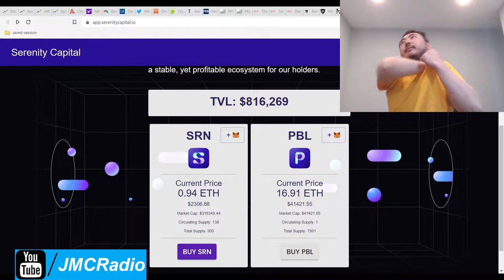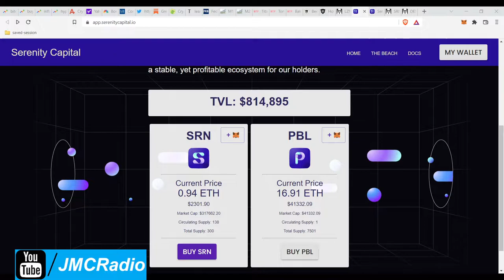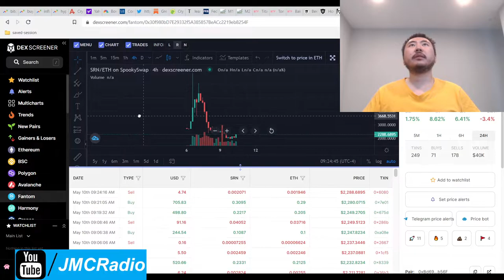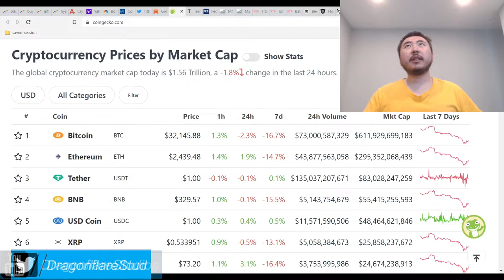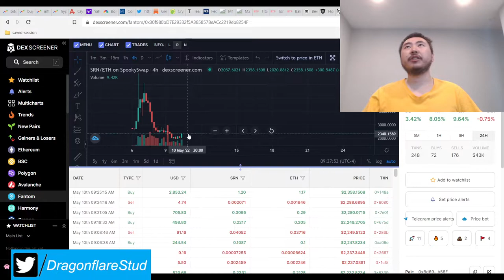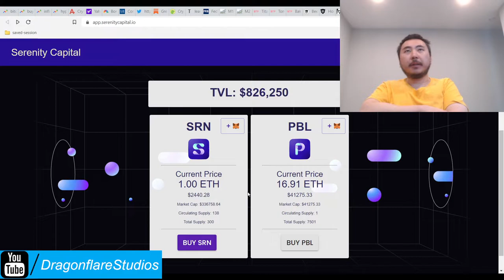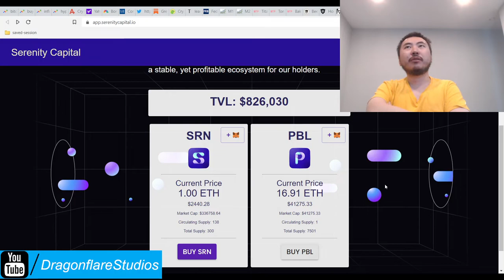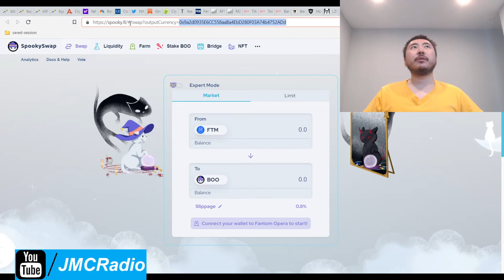Serenity Capital %200-%3000 Daily Apr FTM Tomb Ethereum Fork - Earn Passive Income Online Defi Yield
PBL-wETH chart Not live until boardroom is out in a few days to a couple of weeks

It's been a while since we've done a tomb fork but what's interesting about this one is the extremely low amount of peg tokens out there. Since the boardroom doesn't have much details in their documentation page, we'll have to see how the peg maintains itself.

So far, it's doing very well and is actually matching 100%, 1:1 to the price of ethereum.

The idea behind this type of tomb fork project is to hopefully farm a useful yield on a major crypto currency token like bitcoin or ethereum in this case. Since it is on fantom, that means your gas fees are obviously a lot lower than the eth network.